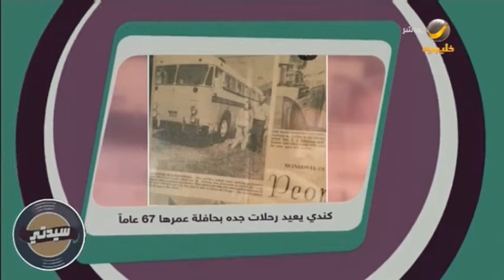كندي يعيد رحلات جده بحافلة عمرها 67 عاما